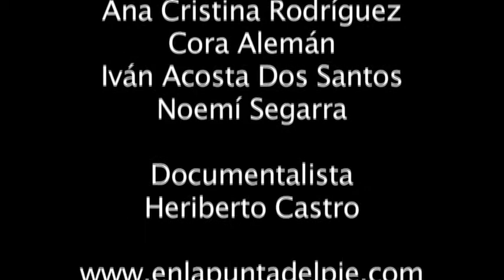2do Maratón improvisación en acera: PISO proyecto (Parte 1)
El pasado 13 de diciembre PISO proyecto (dirige Noemí Segarra) se activó en Trastalleres frente al Departamento de la Comida en lo que fue su 2do Maratón de improvisación en la acera (4-8PM). Utilizando como piso los tablones que limitan el espacio de movimiento, viajando al interior para encontrar alianzas que conducen al camino de la creatividad.
Participan en video: Ana Cristina Rodríguez, Cora Alemán, Iván Acosta Dos Santos y Noemí Segarra.